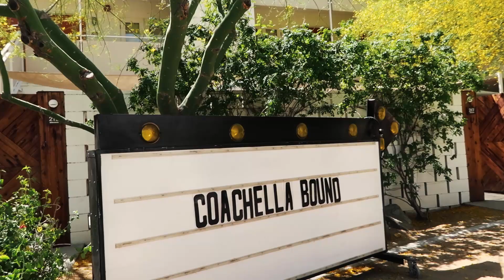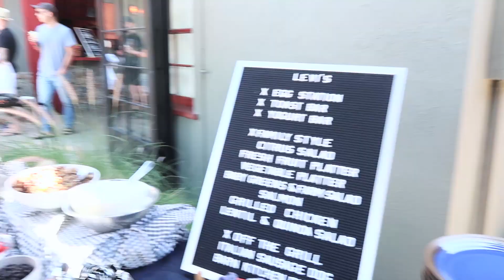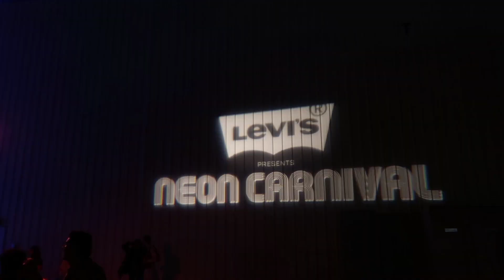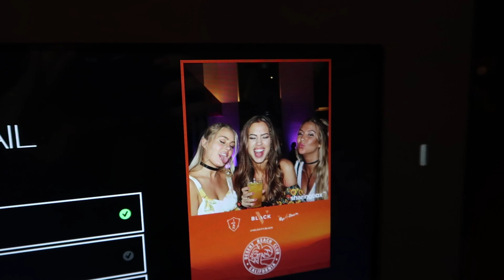HE GOT CATFISHED - My Coachella diary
I went to Coachella with my best friend! Join us for two days at this amazing festival. Hope you enjoy it!

Snapchat & twitter: zouitenk

Here's where I get all the music for my videos (adlink)